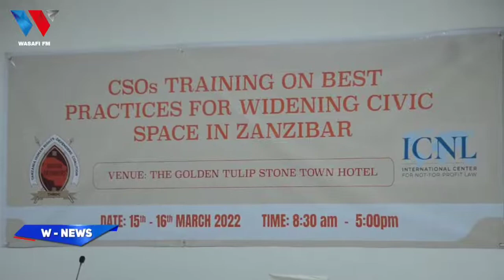THRDC WAPONGEZA JUHUDI ZA DR MWINYI, MAPAMBANO DHIDI YA UDHALILISHAJI ZANZIBAR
88.9 DAR/ZNZ/PWANI 📻 | 104.1 DODOMA 📻 | 94.5 ARUSHA 📻 | 97.3 MBEYA 📻 | 94.9 MWANZA 📻 | SHINYANGA 106.3 📻 | KIGOMA 101.7 📻